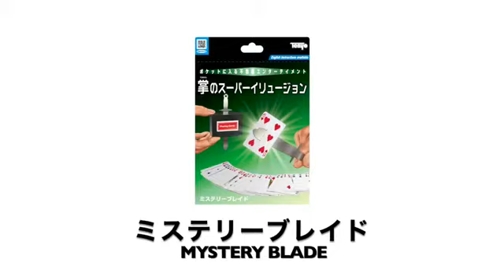Tenyo 2020 MYSTERY BLADE Magic Trick